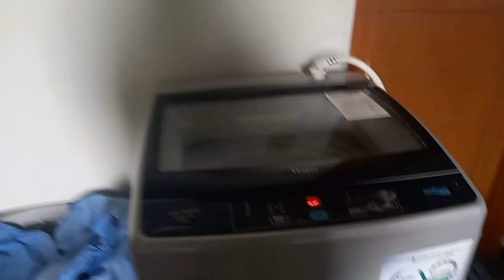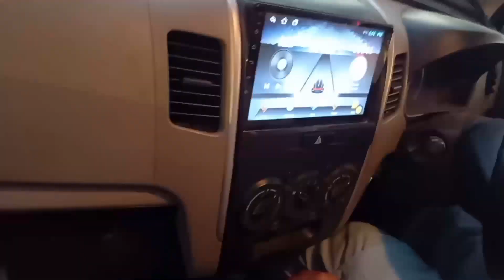Morning to Evening Routine Vlog | Back to Islamabad | Rainy day | Family Vlog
Morning to Evening Routine Vlog | Back to Islamabad | Rainy day